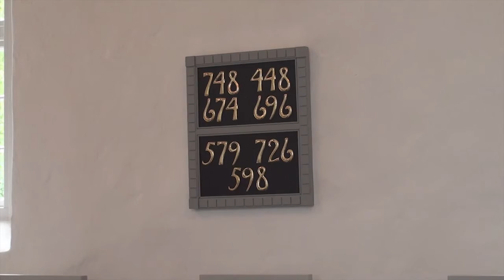Gæster ankommer til barnedåb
Gæster ankommer til kirken.